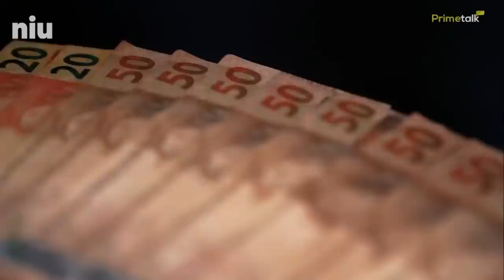Aziz tenta mostrar que é dono da CPI e manda prender depoente